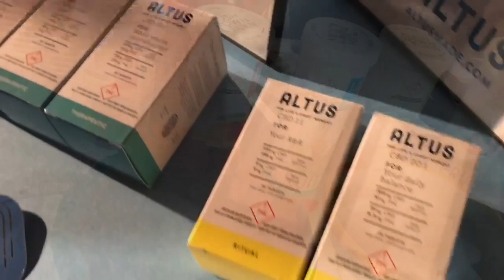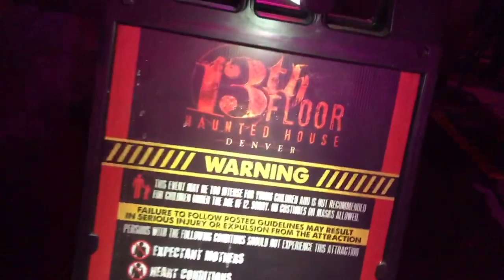VANLIFE - Kandypens Oura + Sensi Night Denver + Halloween for Valentines Day - Van Life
This week we go to Sensi Night - A Cannabis Convention in Denver. This is a networking opportunity to potentially find new photo clients. Then for Valentines Day we are off to a haunted house - 13th Floor in Denver Colorado "Love Bites."
Kandypens Oura
Last Week's Vlog (New Orleans)